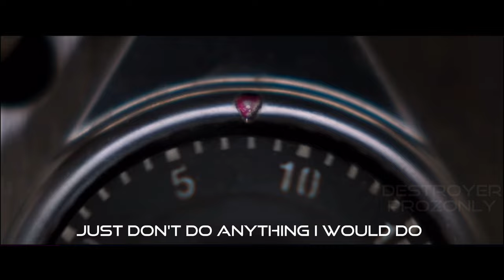Spider-Man No Way Home | Ms Marvel Trailer Style | 4K Quality